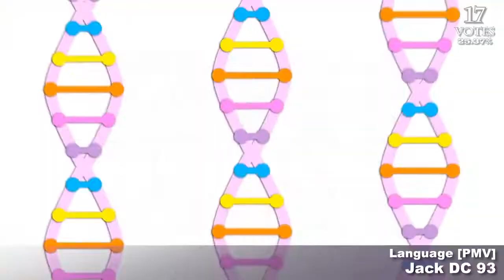The Top 10 Pony Videos of August 2019 The VEG File